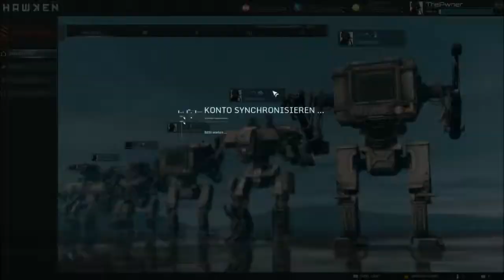Hawken let´s play together #1 [Deutsch / HD] Aller Anfang ist schwer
HAWKEN Gameplay in HD, Let's Play in Kooperation mit Eddy LP